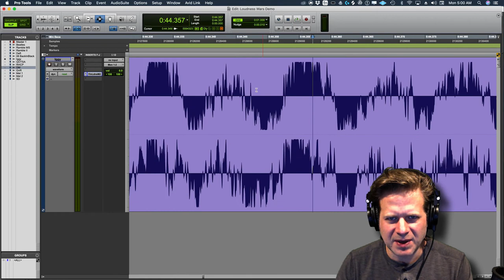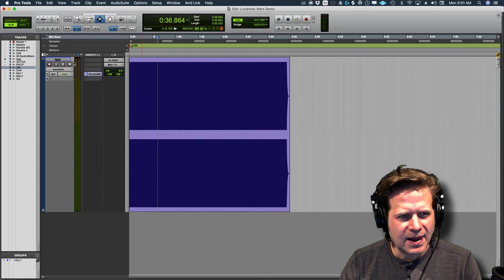Loudness Wars Lecture - (3 of 4) The Absolute Loudest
Lecture recorded at the University of Colorado Denver, Recording Arts Program. Mastering & Advanced Digital Audio.

Loudness Wars Lecture